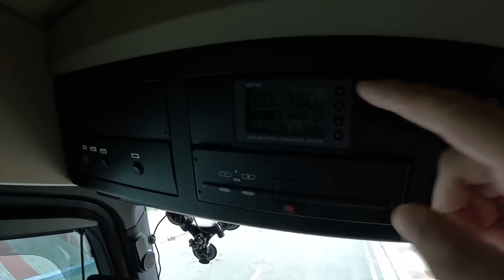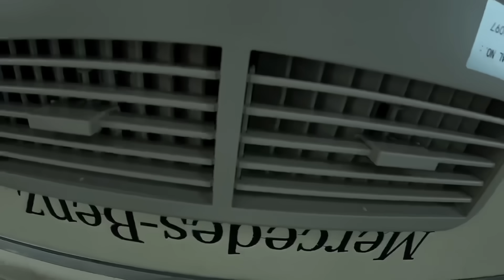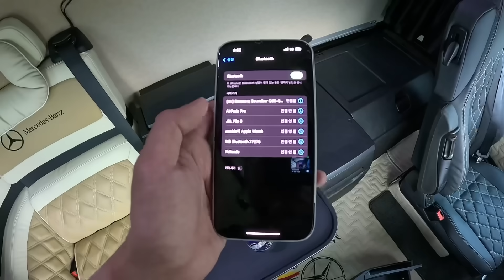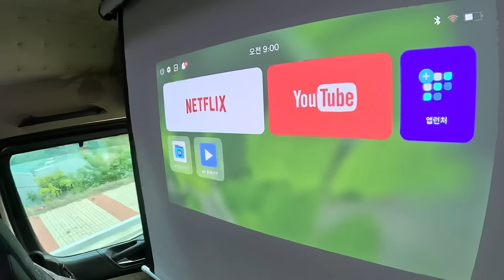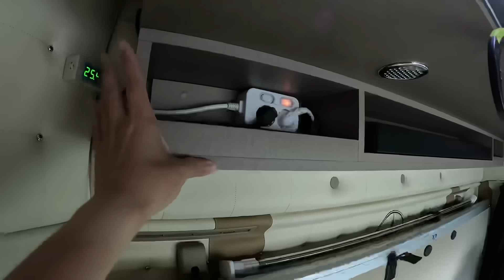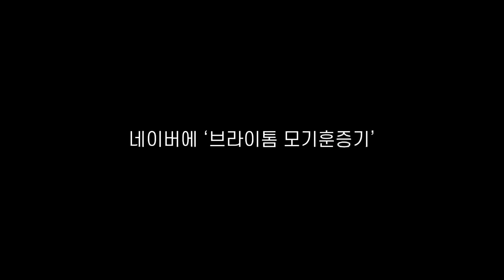대형트럭의 끝, "이제 물만 나오면 된다" -풀소유 권마키-